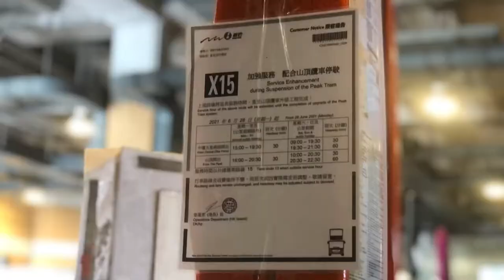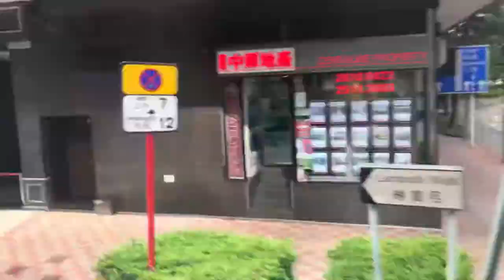*縮時「一站直飛灣仔」 新巴X15線 山頂至中環（天星碼頭）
港島旅遊路線X15，由新巴營辦，來往中環（天星碼頭）及山頂。

為配合《山頂纜車發展計劃》，纜車系統及設施升級工程已於2018年全面展開，包括添置全新纜車，載客量由現時120人提升至210人，同時擴建花園道纜車站總站，建造可容納1,300名乘客的候車空間，徹底消除長長排隊人龍，預計2021年完成。

由於工程規模龐大，山頂纜車需分階段暫停服務，首階段由2019年4月23日起暫停約三個月，期間新巴開辦特別路線X15，接載受影響乘客往返山頂。首階段工程於同年7月23日完成後，此路線繼續提供服務。

雖然中環及山頂均位於中西區，但因較直接往來中環及山頂的馬己仙峽道禁止重型車輛進入，故此線需要採取較迂迴的定線，經由灣仔區的司徒拔道上下山，使之成為是少數兩端總站均位處同一地區，而中途需途經其他區域的巴士路線，當中只在往中環方向於灣仔區設站。